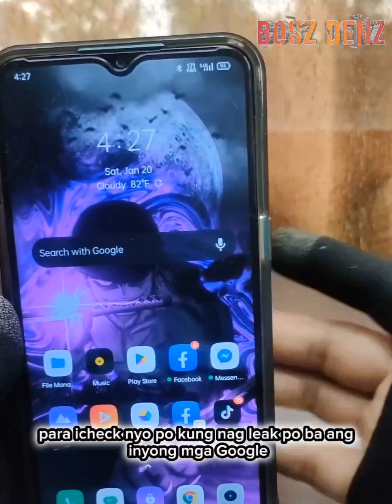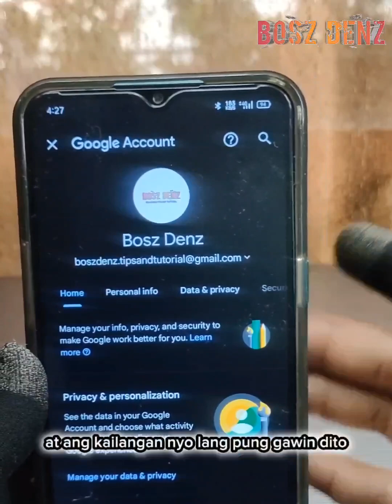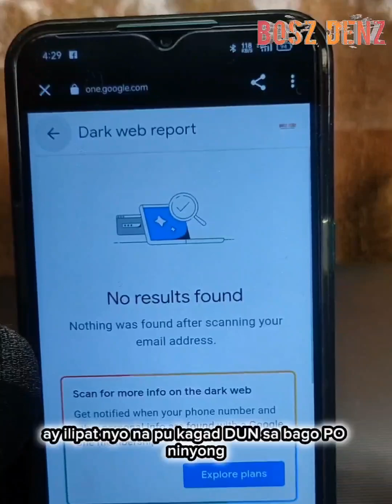Paano mag Check kung naka Log-in sa ibang Device ang iyong Facebook Messenger Account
While this information in this video has been verified to the best of our abilities and knowledge,  we cannot guarantee there are no errors or mistakes.

We reserved  the right to change the information at any given time, or which you will be promptly updated. If you want to make sure to date to the latest changes, we advise  you to frequently visit my YouTubechannel.